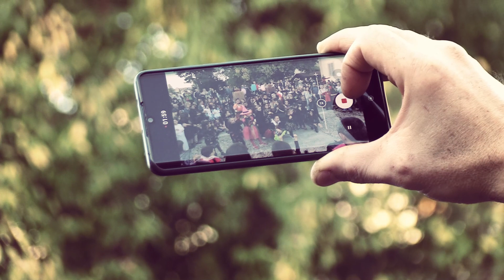Festa di Halloween - Nova Milanese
Festa di Halloween, Comitato Genitori Giovanni XXIII